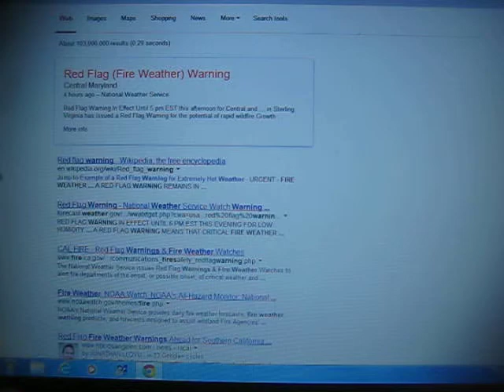Red flag fire weather warning in Maryland - November 10, 2013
Due to the cold but dry conditions, we were issued a red flag warning for the possibility of wildfires. There were no fires reported during the day. I had my Midland NOAA weather radio on when I did this video.